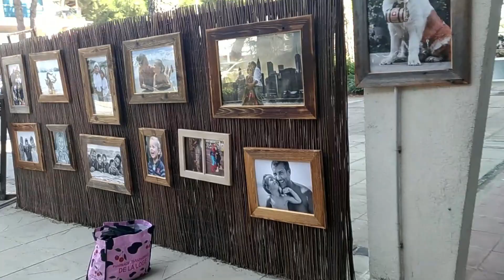VLOG, REPAS POUR PICNIC, SORTIE PLAGE, sabrina tvk